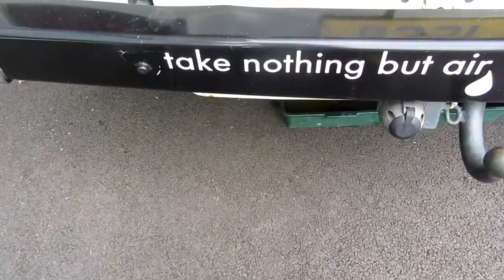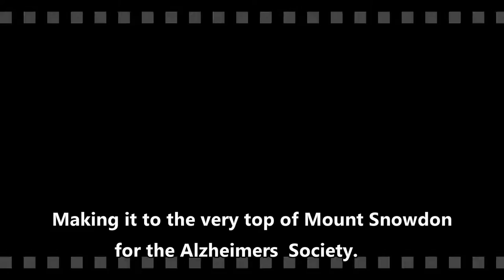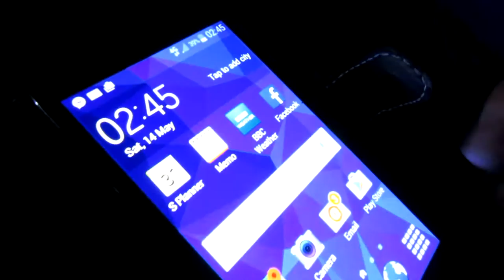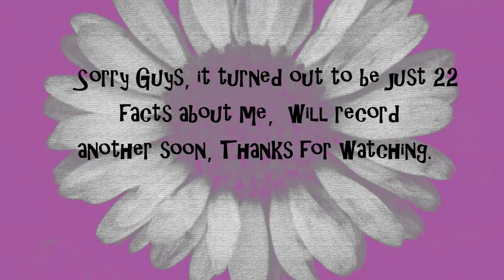25 facts about me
Facts including magic, longboarding, campervans, art and loads more Link to Snowdon Challenge video.  Backwards alphabet video link here